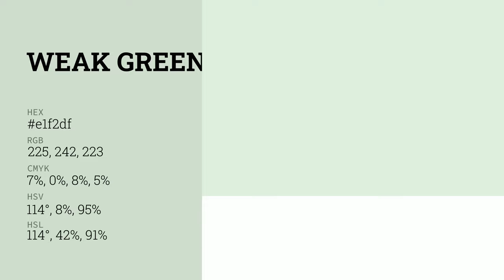Weak Green color e1f2df hex color - Green color - Warm color e1f2df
What color is Weak Green ? e1f2df hex color - Green color - Warm color e1f2df

Hex e1f2df Color Code is also known as Weak Green color.

Hex e1f2df Color code in RGB color code model is created after adding 88.24% red color, 94.90% green color and 87.45% blue color.
Hex e1f2df Color code in CMYK color (process color) code model is generated after subtraction of 7% cyan, 0% magenta, 7% yellow and 5% black.